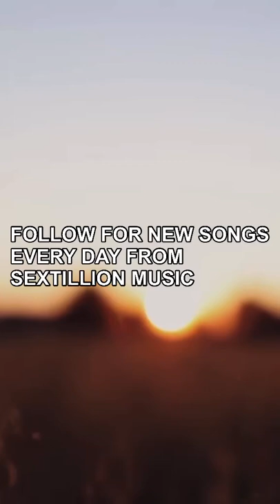Ederson Jean-Louis - BB#72+ (Short Video)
LET US KNOW WHAT DO YOU THINK ABOUT IT BY COMMENTING

This track is fully cleared and it is displayed for the licensing purposes only.

Discover The Greatest!